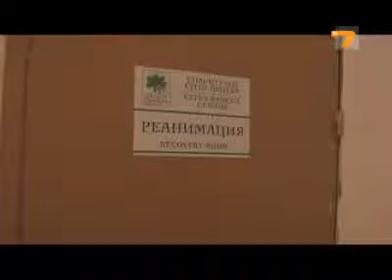TV7_Kostenurki_12112011.flv